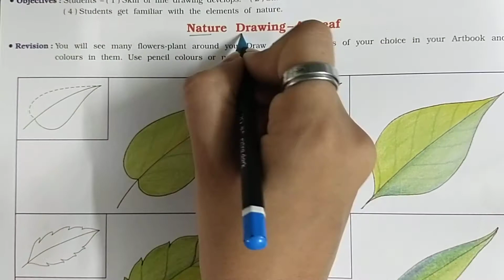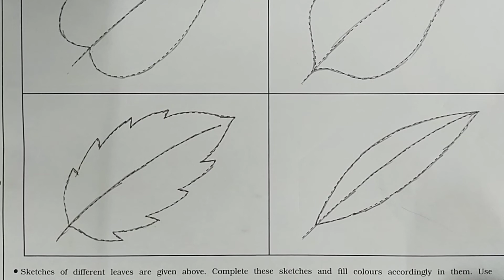GSEB | ENGLISH MEDIUM | STANDARD - 3 | DRAWING | NATURE DRAWING - A LEAF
20/08/2021